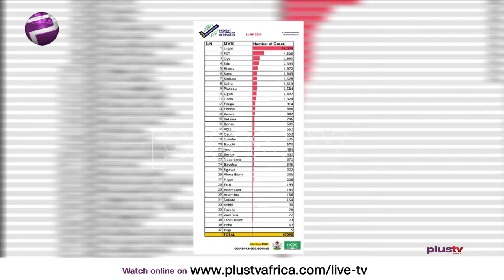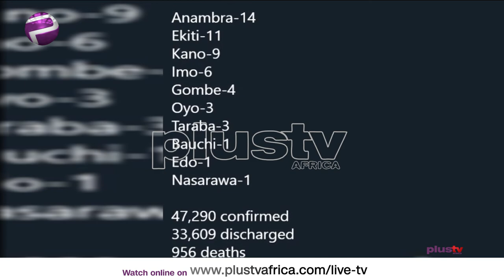COVID19 Update: NCDC Confirms 423 New Cases in Nigeria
The Nigeria Center for Disease Control(NCDC) has announced 423 fresh cases of the COVID-19 in the country.